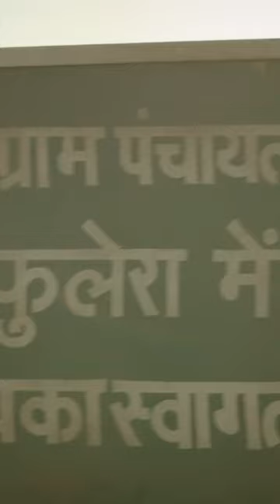3 Best TVF Web Series To Watch In 2022